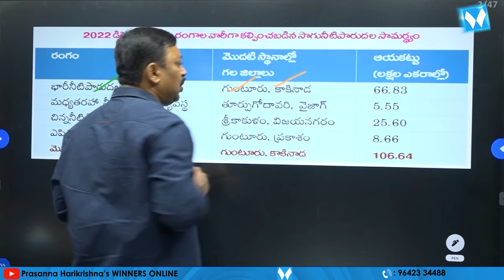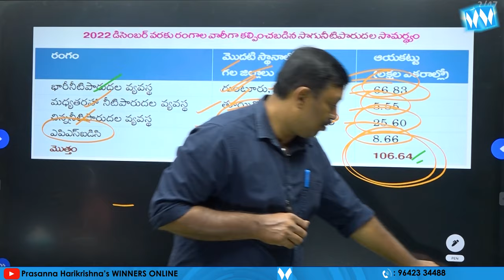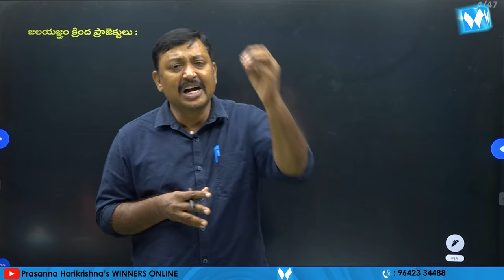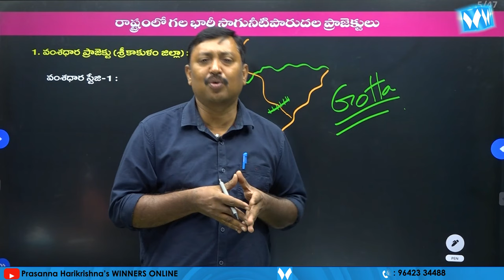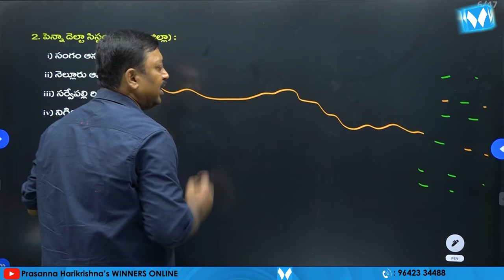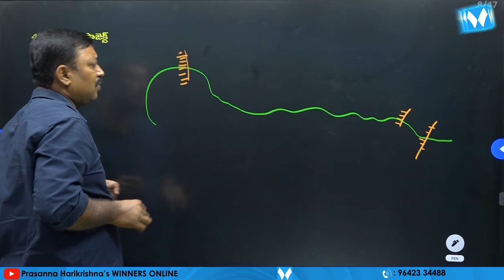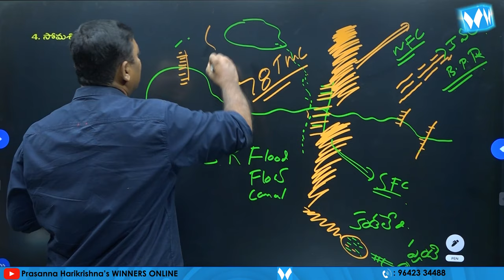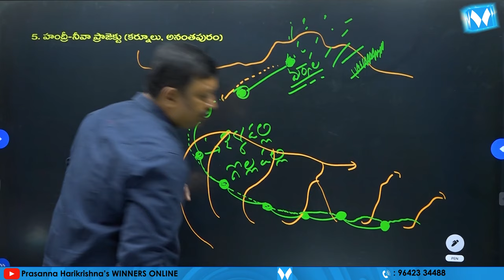ఆంధ్రప్రదేశ్ నీటిపారుదల రంగం | AP GEOGRAPHY | Jagan Mohan Reddy | Winners Onnline